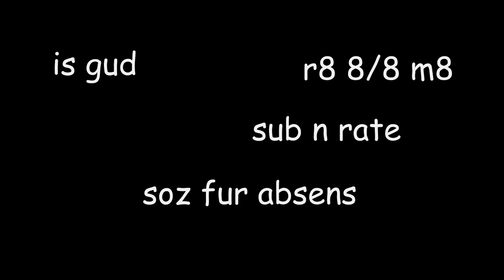Anna gets quickscoped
Anna gets quickscoped by Elsa